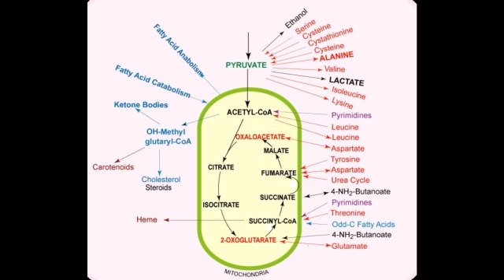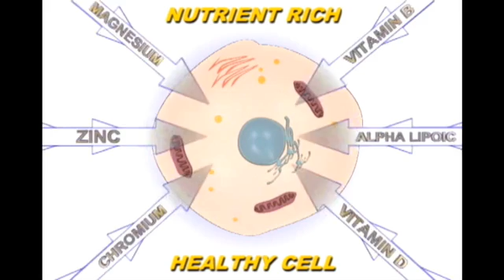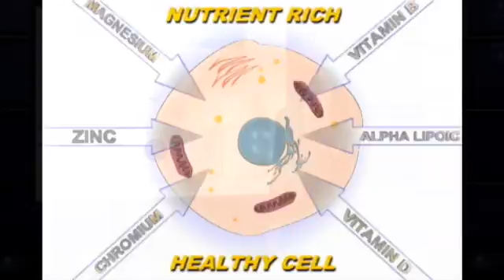Why Vitamins and Minerals Treat...Heal and Reverse PCOS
Learn how supplements treat, heal and even reverse your PCOS symptoms. Did you know that the medical community is now beginning to understand how vitally important it is for our cells to receive the correct amounts of nutrients and minerals - such as Alpha-Lipoic Acid, Chromium, Vitamin D and Magnesium -  in order to effectively process insulin and glucose? If fact a recent survey reported that nearly three out of four Cardiologists, Dermatologists, and Orthopedic specialists are now taking and/or recommending vitamin supplements to their patients.